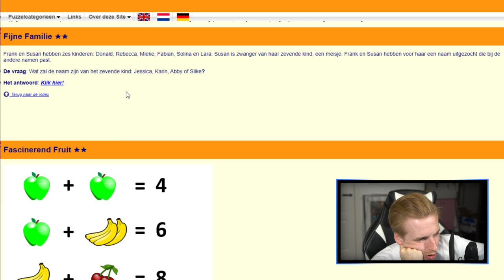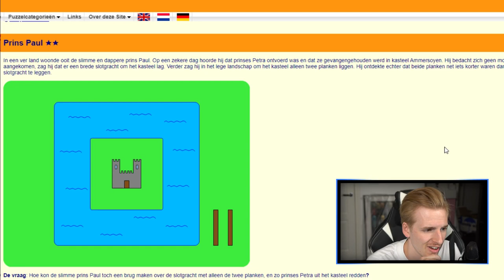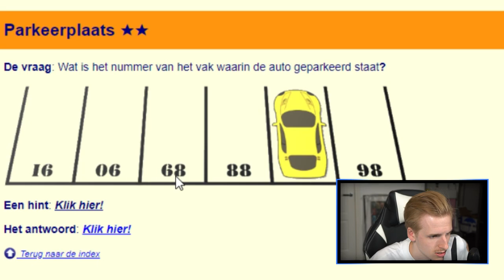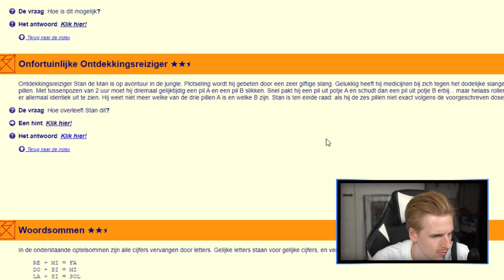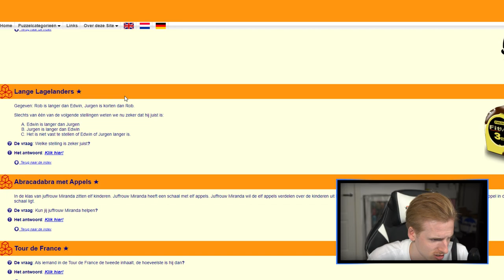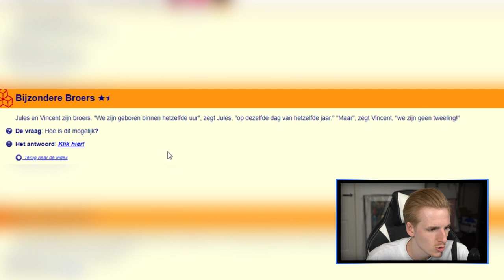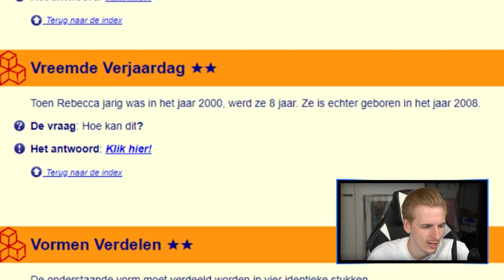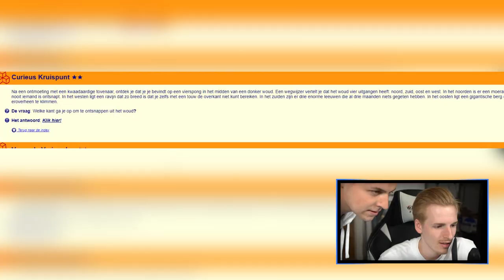BEN IK DE SLIMSTE MENS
Bedankt voor het kijken naar "BEN IK DE SLIMSTE MENS'!

Hallo mensen!